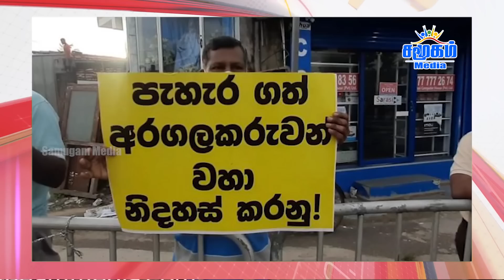இன்றைய தலைப்புச் செய்திகள் 17.10.2022 | Samugam Media News